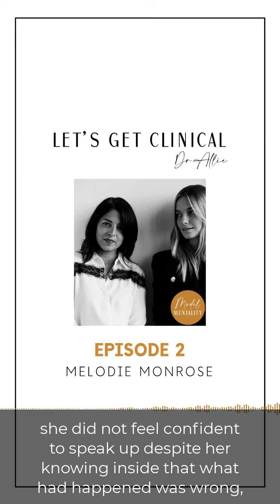Let's Get Clinical | Melodie Monrose, Ep #2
Melodie Monrose is a 28 year old Model who is a native of Martinique and lives in New York City for the last ten years.

Listen to Dr. Allie Sharma and Bridget Malcolm in conversation with Melodie Monrose as they speak on her experience of Racial Tension and Sexual Harassment in the Workplace. Melodie Monrose' career has brought her to the runway for Miu Miu and Yves Saint Laurent, as well as in the pages of Vogue Italia, V magazine and US Harpers Bazaar.

She is spokesperson for a breast cancer awareness association called Amazones Martinique and the ambassador for the Committee of Tourism in Martinique. Instagram: @MelodieMonrose⁠ This interview was recorded on March 20, 2020.

The content is not intended to be a substitute for professional advice, diagnosis, or treatment. Always seek the advice of your mental health professional or other qualified health provider with any questions you may have regarding your condition. Never disregard professional advice or delay in seeking it because of something you have heard on Model Mentality. As always, if you are in crisis or you think you may have an emergency, call your doctor or 911 immediately. If you are located outside the United States, call your local emergency line immediately. The views and opinions expressed by guests of the podcast are those of each individual guest and do not reflect the views and opinions of Mind Studios or Dr. Allie Sharma and do not constitute an endorsement of such views and opinions. Thank you for listening to Model Mentality.

References for Let's Get Clinical: 1. World Health Organization (WHO). Global and regional estimates of violence against women: prevalence and health effects of intimate partner violence and non-partner sexual violence. Geneva: World Health Organization, 2013. 2. Basile KC, D'Inverno AS, Wang J. National Prevalence of Sexual Violence by a Workplace-Related Perpetrator. Am J Prev Med. 2020;58(2):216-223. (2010–2012 data from the National Intimate Partner and Sexual Violence Survey of 22,590 women and 18,584 men) 3. On mental health effects of sexual harassment: Nielsen M, Einarsen S. Prospective relationships between workplace sexual harassment and psychological distress. Occup Med 2012; 62: 226–28. 4. Lancet Editorial: O'Neil A, Sojo V, Fileborn B, Scovelle AJ, Milner A. The MeToo movement: an opportunity in public health?. Lancet. 2018;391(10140):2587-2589. doi:10.1016/S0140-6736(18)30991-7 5. According to an article in Reuters, "the term “sexual violence” is defined as unwanted penetration through the use of force, alcohol or drug facilitation; pressured or coerced sex; unwanted sexual contact, such as groping; unwanted experiences, such as exposure of sexual body parts and sexual remarks."